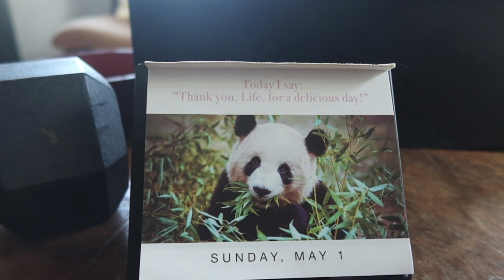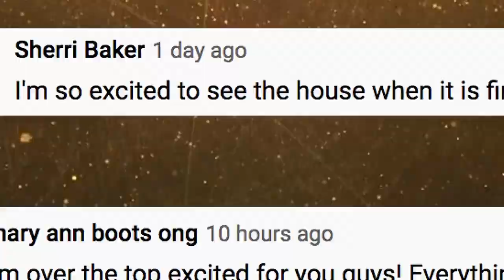The Rooms Of Our House Are Painted - May 2, 2022 | Vlog #1491